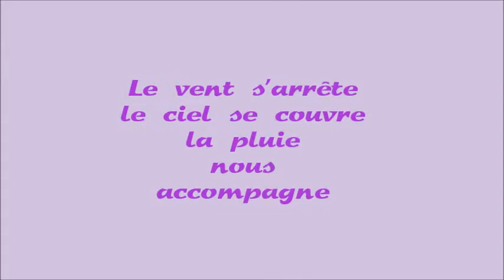2017 11 07 En partant du Creux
Les marcheurs de l'Argentel au Creux